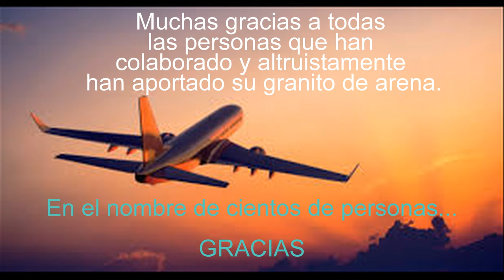Ministerio Ayudando a Sonreir con la colaboración de Formación en implantologia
Colaborando con el Ministerio Ayudando a Sonreir por Cristo,
Asociación benéfica CEOS & Formación en implantologia.

El proyecto de la asociación benéfica CEOS tiene como iniciativa, dar asistencia sanitaria bucodental para mejorar la salud oral de las personas más necesitadas intentando mejorar de está forma, sus ya de por sí, desfavorables condiciones de salud, demás de concienciar a la comunidad de reclusos acerca de la
importancia de la higiene y salud oral.